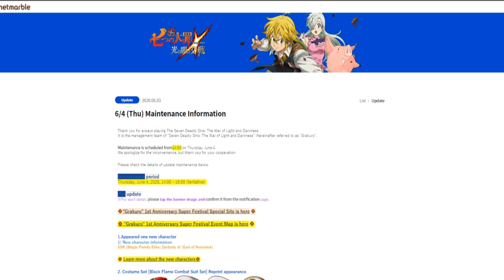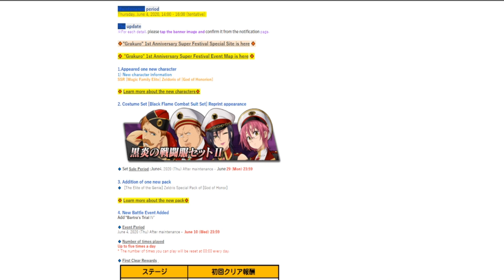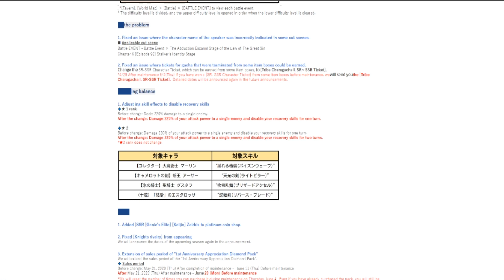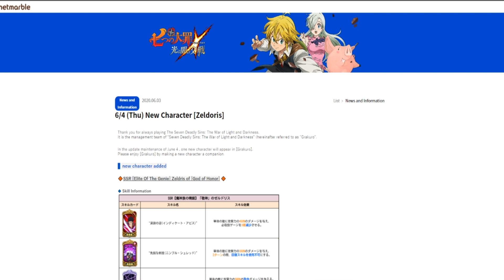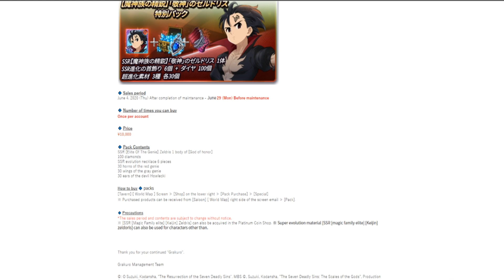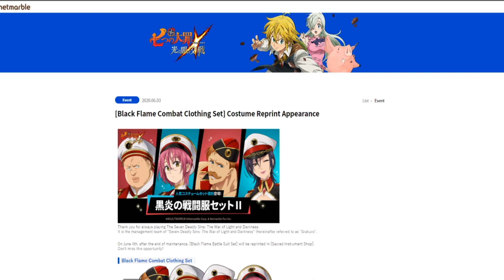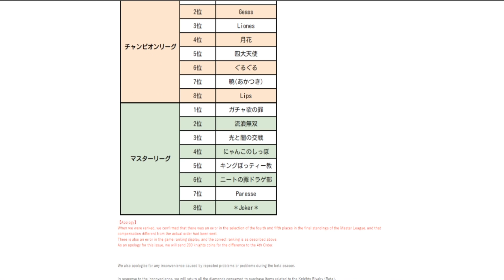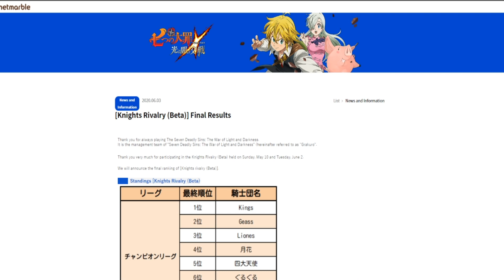NUEVO ZELDRIS COIN SHOP! - The Seven Deadly Sins: Grand Cross - Información de Mantenimiento - JP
Otro Zeldris!! NICE!!!